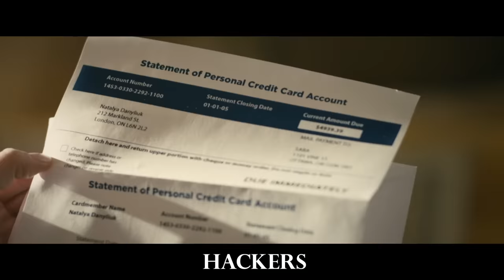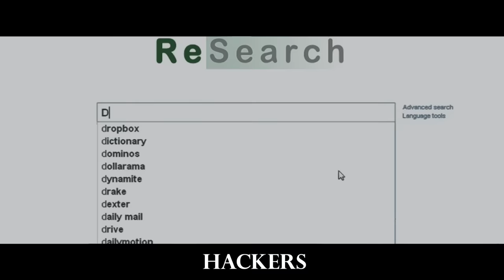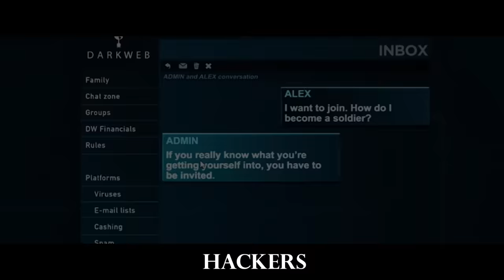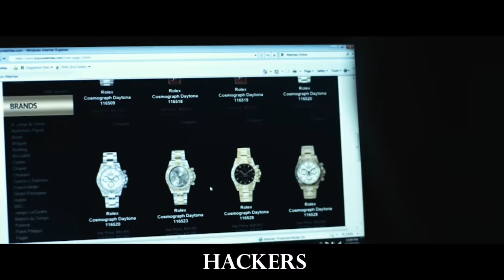A Genius Hacker Boy's Mother Is Fired From A Bank, So He Hacks It's Entire System And Robs It